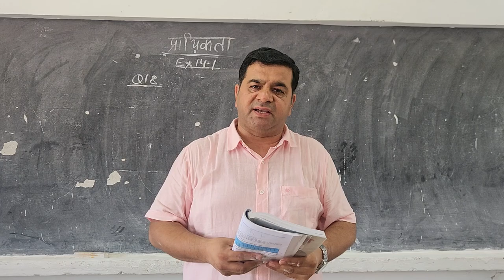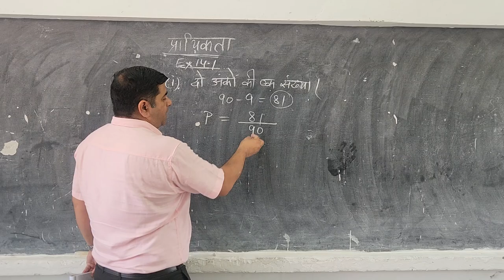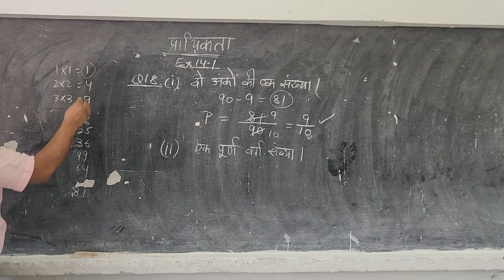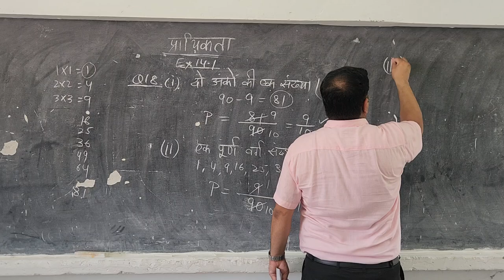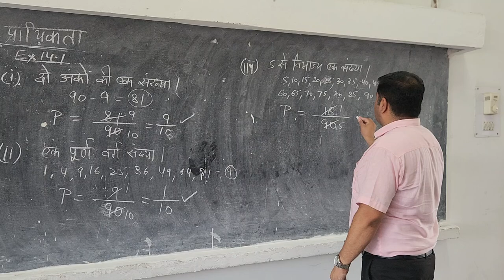CLASS 10 EX 15.1 Q18